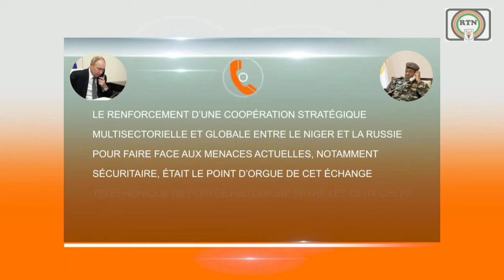Un système antiaérien de dernière génération ainsi que des soldats russes sont arrivés au Niger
🇷🇺 🇳🇪 Dans le cadre du renforcement de ses capacités de défense et de sécurité, et en vertu de l'accord de coopération militaire avec la Fédération de Russie, le Niger vient de se doter d'un système antiaérien de dernière génération.

Les équipements composant ce dispositif de pointe sont arrivés sur le territoire nigérien, à Niamey, le mercredi 10 avril 2024, accompagnés d'une centaine d'instructeurs militaires russes. Ces derniers auront pour mission de procéder à l'installation du système et d'assurer la formation des Forces Armées Nigériennes à son utilisation optimale.(RTN)